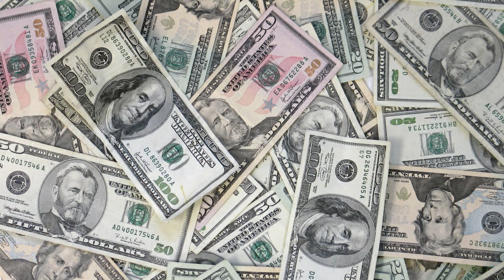Man Received a $1.1 Million Bill for His COVID-19 Treatment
Don’t forget to like this video, share & post your comments below.

This channel may use copyrighted material without specific authorization of the owner but content used here falls under the “Fair Use” Copyright Disclaimer under Section 107 of the Copyright Act 1976, allowance is made for "fair use" for purposes such as criticism, comment, news reporting, teaching, scholarship, and research.